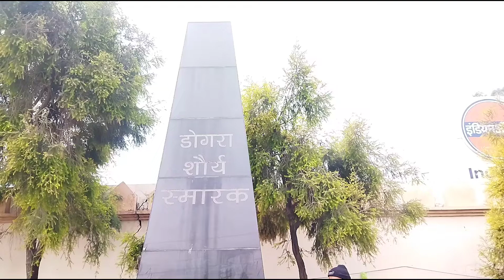Freedom Fighter Memorial Association pay tribute to freedom fighter Udham Singh